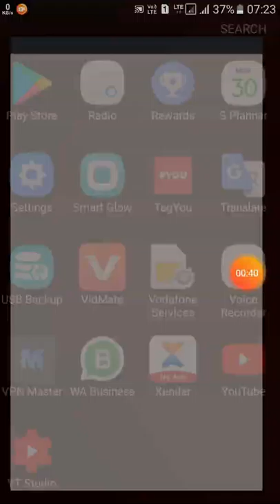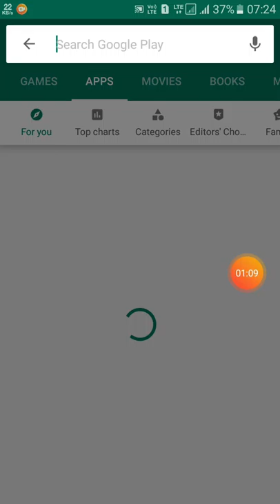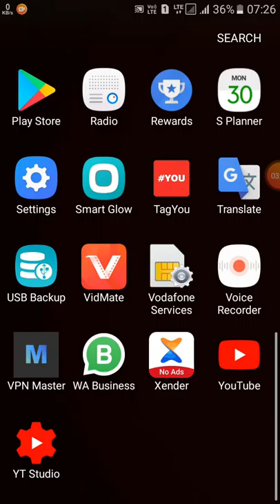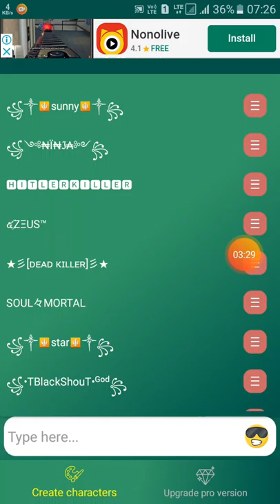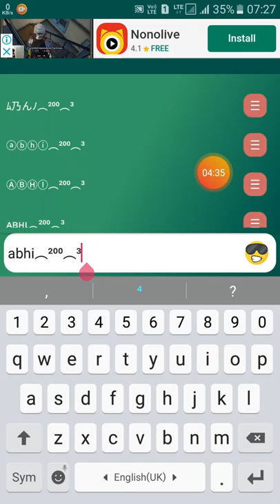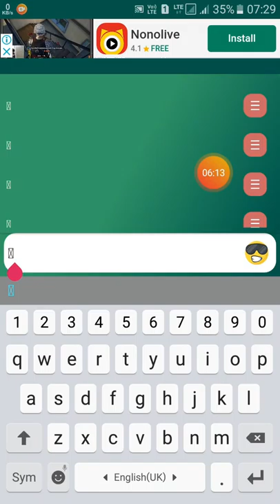How Write Design Names? | Fancy Text Generator App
Hello friends, i am going to showing in this video Cool Fancy Text Generator is a copy and paste font generator and font changer that creates cool fonts. It converts a normal text to different free cool fonts styles, such as tattoo fonts, calligraphy fonts, web script fonts, cursive fonts, handwriting fonts, old English fonts, word fonts, pretty fonts, font art... Fonts for Facebook, Twitter, Instagram - If those are what you want then this tool is a perfect place to go because it provides more than that!
Fancy Text Generator is fun and handy, just copy these stylish beautiful design text and paste them anywhere such as in Facebook, Twitter, Whatsapp, Snapchat, Instagram Bio... with fancy fonts and impress your friends.
App cool fonts generator , create nickname with fancy text and fancy font.

Do you want to own a beautiful and strange account name like this ꧁ ༒ ☬☬Ⓤ☬Ⓤ☬Ⓤ☬༒
 Please come to our application, with many beautiful, diverse typefaces and hundreds of hot special characters such as:
αß☪ Alpha
♥ Heart
♪ Music note
✪ Star
✌ Emoji
 Chính Main functions:
  ⚔ Create beautiful personal style typefaces displayed in existing online games
               now on
  ⚓ Copy and paste anywhere
  ❖ Share with friends via messages or social networking sites easily

1)How do I change my text font?
2)How do you change fonts?
3)How do you change the font of your name on Instagram?
4)How do you get different fonts on Instagram?
5)How do you change the color of your text?
6) pubg name Change style